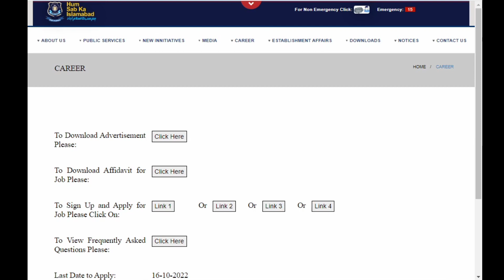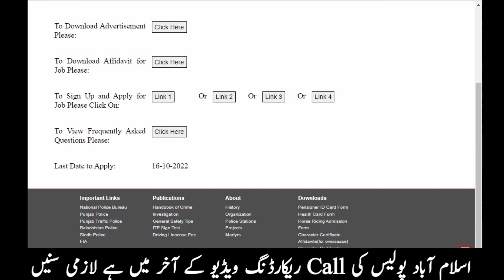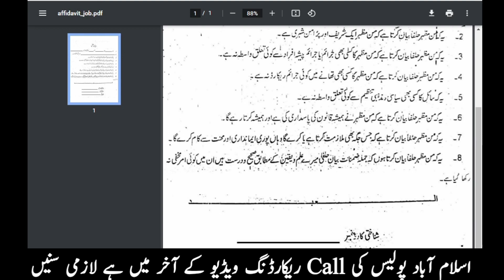Islamabad Police Constable Jobs Affidavit Submission Big Update 2022 / Jobs Information